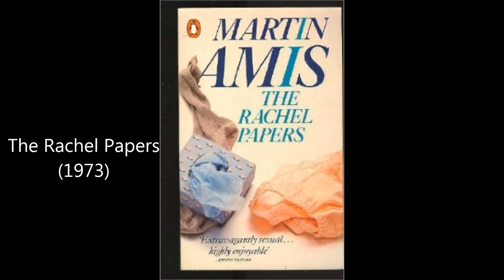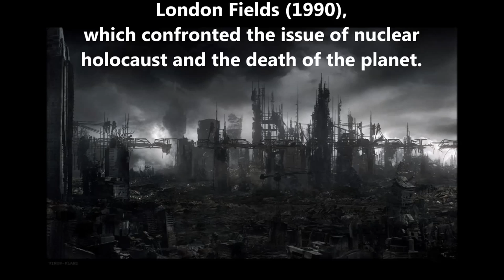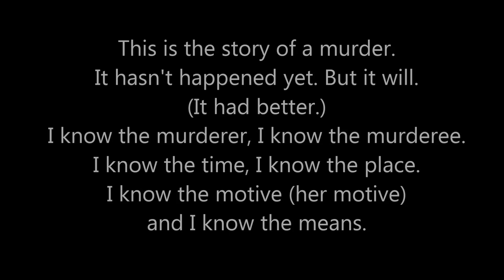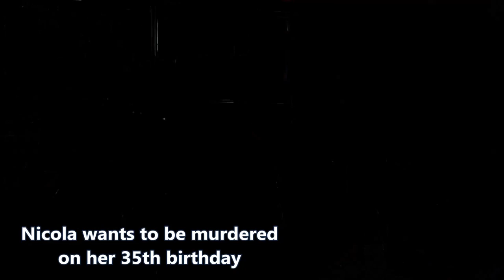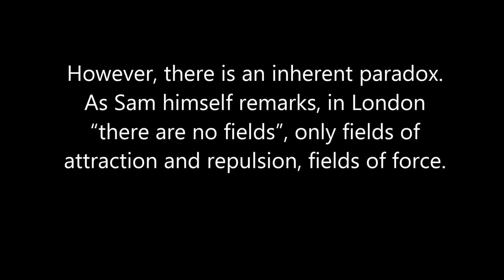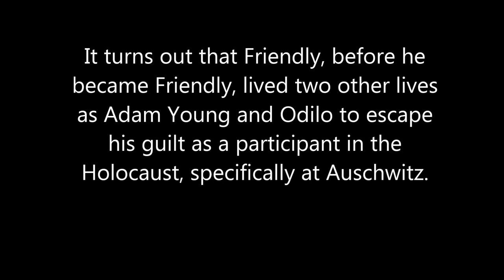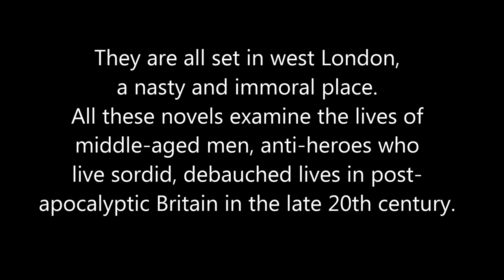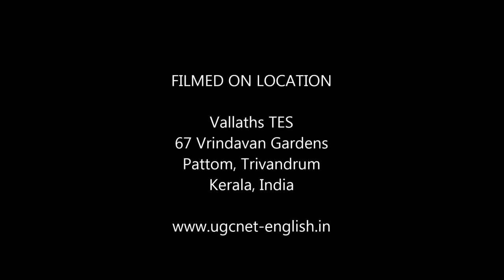Martin Amis ◄TES Literary Club►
This video is on the British postmodern novelist Martin Amis, author of Money, London Fields, The Information, Time's Arrow, etc. Produced by TES Literary Club

HELPING HANDS
Nerd-Bird